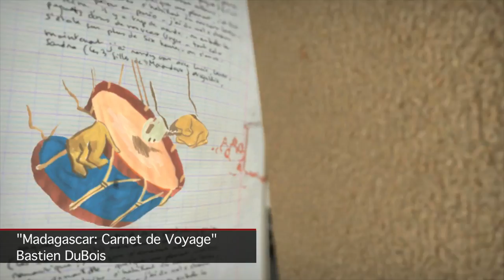Oscar Nominations for Short Film (Animated)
"Day & Night" by Teddy Newton; "The Gruffalo" by Jakob Schuh and Max Lang; "Madagascar: Carnet de Voyage" by Bastien DuBois; "Let's Pollute" by Geefwee Boedoe; "The Lost Thing" by Andrew Ruhemann and Shaun Tan.